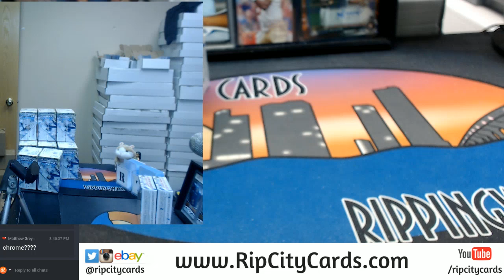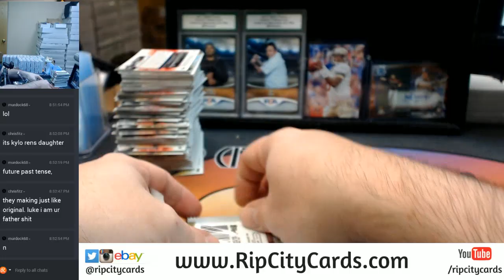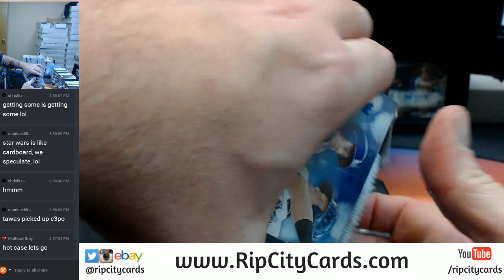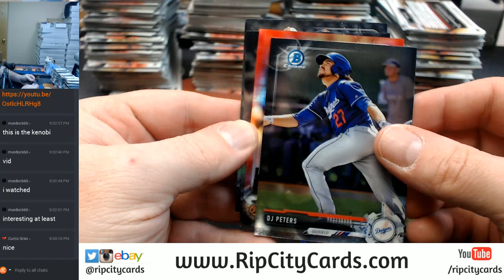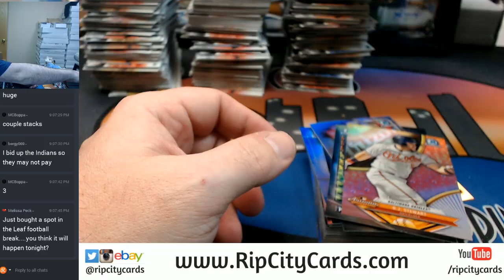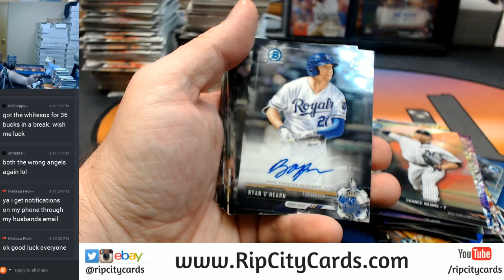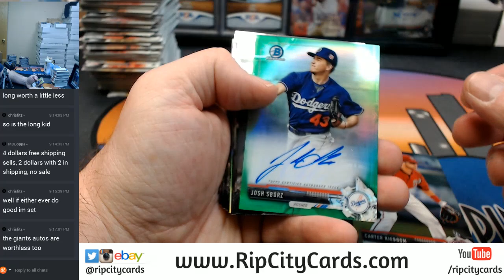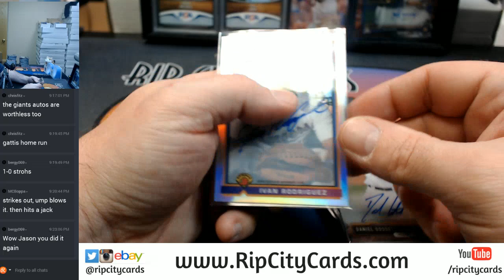2017 Bowman Chrome Hobby Full Case EBAY #6